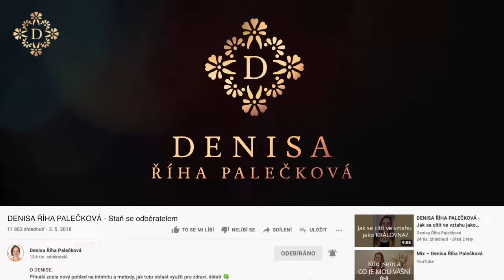DENISA ŘÍHA PALEČKOVÁ - Potřebujeme ve vztahu konflikt, aby mezi námi byla vášeň?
"A neměli bychom se někdy s partnerem taky pohádat, aby to mezi námi jiskřilo?"

👉  Tuhle otázku jsem dostala během víkendu, kdy jsem vedla kurz pro ženy, a já jsem se rozhodla o tomto tématu natočit video.

Kdo mě sledujete už nějakou dobu, tak jste možná mohli zaslechnout v některých mých poselstvích, že když ve vztahu máme velmi mnoho klidu, spolupráce, nikdy se nepohádáme, všechno řešíme v takové umírněnosti, že tenhle klid ve vztahu může mít i druhou stranu mince.

A to je klidná sexualita. Když je emocionální klid, tak často bývá také sexuální klid ... a ten nemusí být úplně chtěný. Více v přiloženém videu

👉  Co si o tématu myslíš ty? ✍️ Napiš mi, jaké jsou tvoje zkušenosti.

Vědomé milování je jedno z témat, kterému se věnujeme na kurzu RETREAT PRO PÁRY: